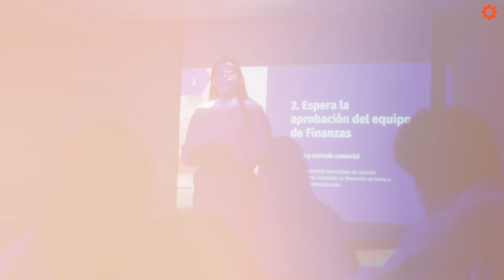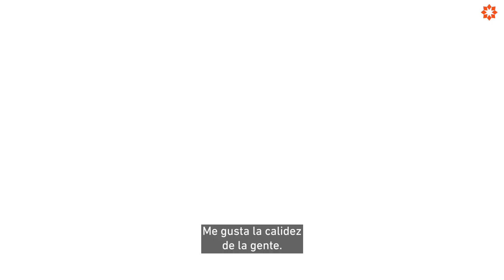ULIMA - Anni Kallio, Universidad de Turku (Finlandia)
Anni Kallio, estudiante de Derecho de la Universidad de Turku en Finlandia, ha tenido una experiencia maravillosa en la Universidad de Lima como alumna de intercambio y en el Perú.